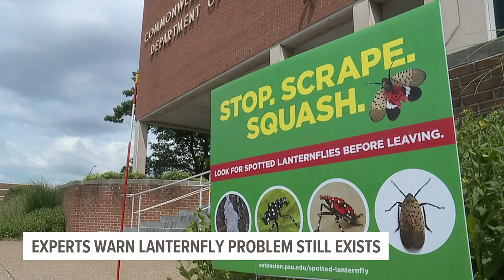Researchers look into fluctuations of lanternfly populations in areas across Pa.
This time last year, spotted lanternfly nymphs were everywhere in areas across south central Pennsylvania. However, this year some people are having a hard time finding them.

Currently in their 2nd instar stage, the small black and white spotted nymph version of the lanternfly, typically found this time of the year, have been hard to spot in some areas. Experts say they haven’t gone anywhere.

"The lanternflies are still here," said Penn State Extension Horticulture Educator Emelie Swackhamer. "They just may be in your particular location in lower numbers this year than they were last year.”

Spotted lanternfly researchers say population fluctuations year to year in localized areas is common.